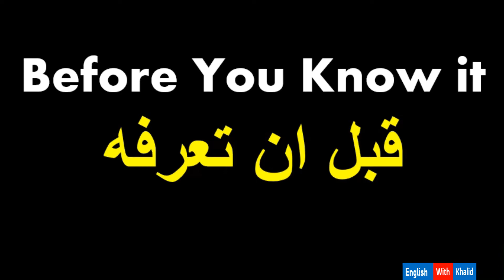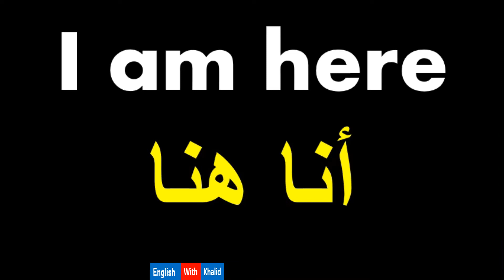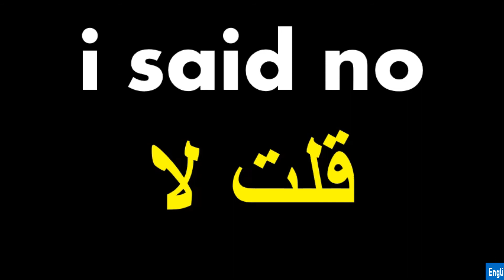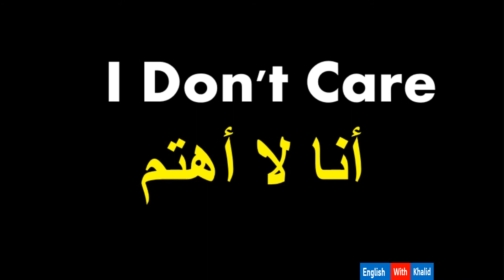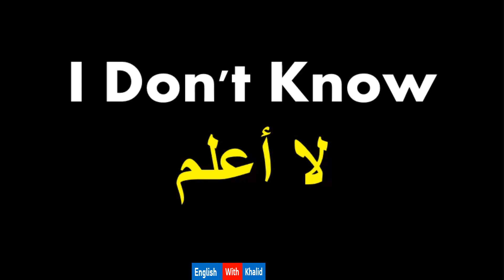تعلم اللغة الإنجليزية : جمل شائعة ومهمة باللغة الانجليزية .How to speak english